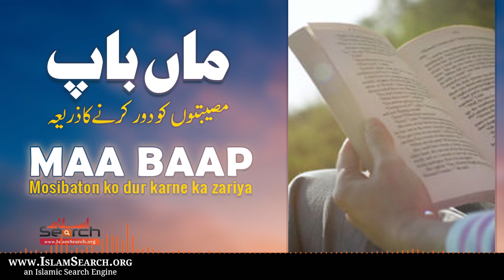Maa Baap Mosibaton ko dur karne ka zariya || ماں باپ کی اہمیت || IslamSearch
Post Productions by @AlauddeenProductions

This is IslamSearch official youtube channel